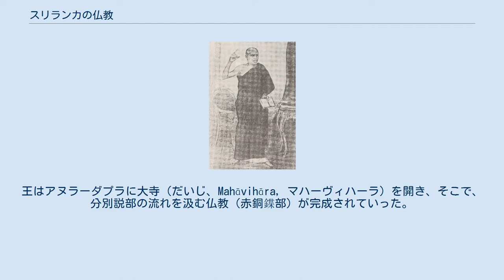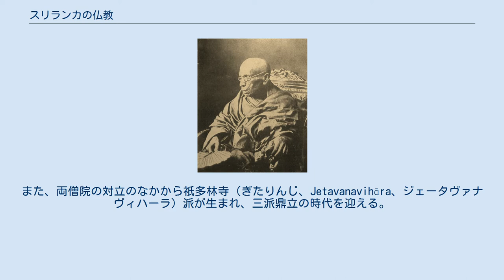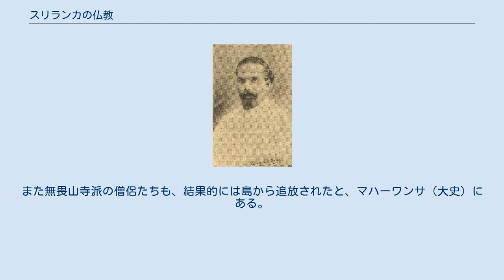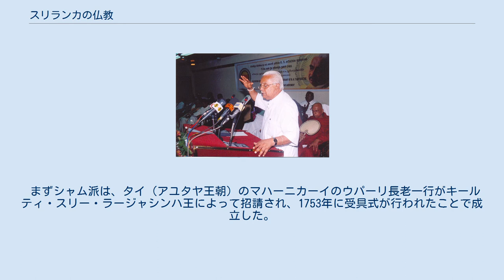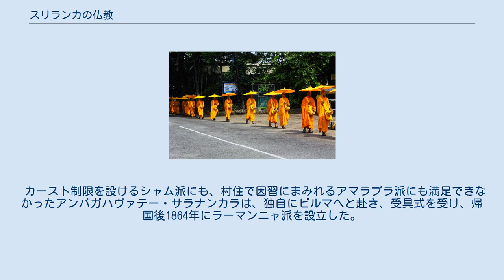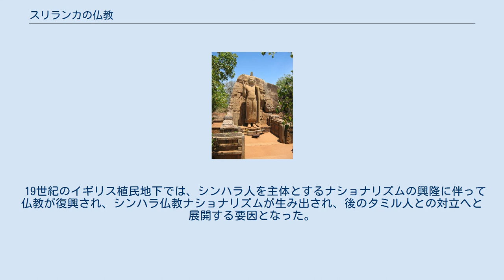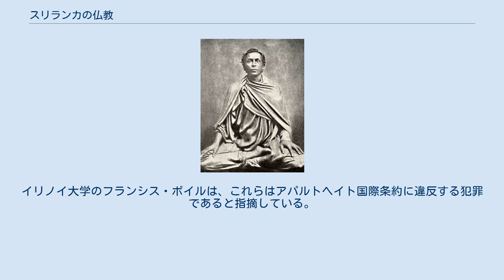スリランカの仏教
スリランカの仏教（すりらんかのぶっきょう）はスリランカ人口の約70%が信仰しており、2012年では1422万人の信徒を持つ。
スリランカ憲法第9条において、仏教に「第一の地位」を与えると明記されている。
しかし仏教が公的には国教ではないことは確かである。
 南伝仏教とも呼ばれるスリランカの仏教は、分別説部（赤銅鍱部）の流れを汲み、パーリ語経典を奉じる上座部仏教と称する仏教であり、シンハラ人を中心に信仰を集める。
ミャンマー・タイなど東南アジアに広まった上座部仏教は、このスリランカの仏教が起源である。
 比丘サンガのシステムが堅持されており、出家者は比丘の戒律（具足戒）を守り、瞑想修行を通じて、涅槃への到達を目指す。
北伝仏教の大乗仏教側からは、個人の覚りを優先する小乗仏教と呼ばれることもあったが、この語は蔑称である。
 7歳を過ぎれば誰でも出家ができるが、多くの者は10歳前後に得度式を受けて剃髪し、十戒を授かってサーマネラ（沙弥）という見習僧になり、指導僧について修行して10年ほどたつと、ウパサンパダー（具足戒）を受けて正式な僧侶（比丘）になり、227戒の遵守が義務付けられる。
出家そのものは誰にでも可能だが、シャム派は教団への加入をゴイガマ（農民）カーストに限定している。
 一般の者（在家）は、不殺生（生き物を殺さない）、不窃盗（与えられないものをもらわない）、不邪淫（みだらな行為をしない）、不妄語（嘘をつかない）、不飲酒（酒類を飲まない）の五戒（パンチャ・シーラ）を守り、比丘サンガに帰依して、食事や日用品を寄進する布施（ダーナ）を通して功徳（ピン）を積む。
一般の人々は、功徳積み（ピンカマ）によって、来世でよりよい地位に生まれ変わると信じている。
 仏教徒は月に4回あるポヤ（上弦・満月・下弦・新月）の日には八戒を守って寺院（ヴィハーラ）に参詣し敬虔に過ごす。
特に満月の日が重視され、寺院で僧侶の説教を聴いて功徳を積む。
 5月の満月はウェサックといい、仏陀の生誕・成道・涅槃が達成された日として盛大に祝う。
6月満月はポソンといい仏教の伝来を祝う。
7月から8月のエサラ月からニキニ月にかけては、各地でペラヘラと呼ばれる祭りが行われ、特に旧王都の仏歯寺を中心に行なわれるキャンディ・エサラ・ペラヘラは盛大である。
象の背中に、仏舎利やヒンドゥー教の神の象徴である武器を載せて巡行し、雨を祈ったり収穫に感謝する。
現在では仏歯に対する祭祀であるが、祭りに仏歯が加わったのは1775年からで、以前はキャンディのヒンドゥー教の守護神であるナータ、ヴィシュヌ、カタラガマ、パッティニの神々を祀る祭祀であった。
 現世利益はヴィシュヌ、カタラガマ、パッティニ、サマンなどの仏教寺院内に必ずあるヒンドゥー教の神々を祀る神殿（デーワーレ）で祈願するのである。
また民家でも仏像とヒンドゥー神を同時に祭っている事が一般的な事であり、信者は両方にお参りすることが習慣化していて、日本のかつての神仏習合に似ている。
 雨安居（7月満月－10月満月）の終了後のカティナ（僧衣寄進）や、葬式に際しては、僧侶はピリットという護呪経典を唱える儀礼を行い、信者は現世での安穏を得たり、死者の功徳転送を行う。
 占星術が盛んであり、国の主要な行事や祝祭日の日時は占星術によって選定されるものも多く、僧の得度式などの日取りなども占星術の判断で決められる。
 国家あるいは政治と仏教のつながりが強く、最高位の僧であるマハーナーヤカの就任は、スリランカ大統領が命じることになっている。
新しい政権や国会議員は主要な仏教僧から祝福を受けることが慣例となっている。
軍にはスリランカ陸軍仏教協会があり、仏教僧たちはスリランカ軍を祝福する儀礼も行う。
 仏教はインドからスリランカ（セイロン島）へ、紀元前3世紀に伝来したとされる。
『ディーパワンサ』（島史、4－5世紀）や『マハーワンサ』（大史、6世紀初頭）などの年代記によれば、インドのアショーカ王の王子のマヒンダが、王都のアヌラーダプラの東方に聳えるミヒンタレー山で、デーワーナンピヤティッサ王と出会い、王が仏法に帰依したことに始まると伝承されている。
紀元前247年の6月の満月の日であったとされる。
王はアヌラーダプラに大寺（だいじ、Mahāvihāra, マハーヴィハーラ）を開き、そこで、分別説部の流れを汲む仏教（赤銅鍱部）が完成されていった。
 現在でもアヌラーダプラには精舎のあとや多くの仏塔が遺跡となって残っており、アショーカ王の妹のサンガミ...